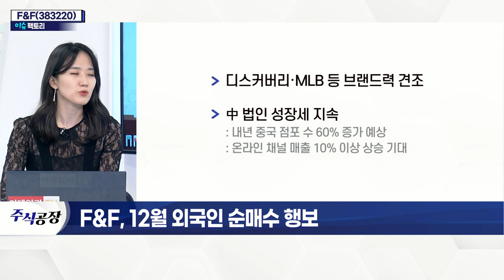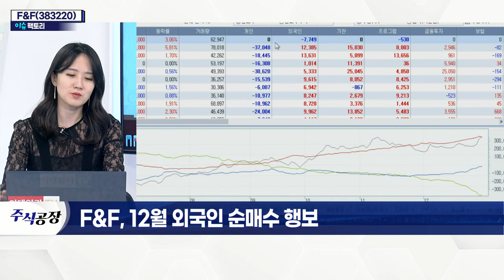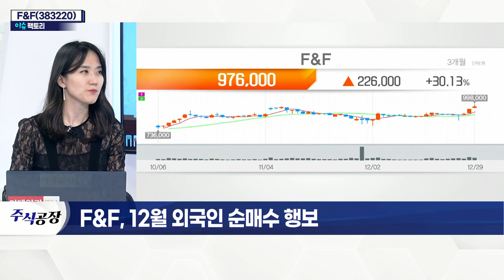F&F(383220)... 12월 외국인 순매수 행보_이슈 팩토리 (20211229)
F&F(383220)
- 디스커버리·MLB 등 브랜드력 견조
- 中 법인 성장세 지속
- 테일러메이드 인수 효과 기대
- 국내 채널 양호한 성장세… 면세 채널 성장 예상
- 구조적 이익 고성장 추세 지속 전망